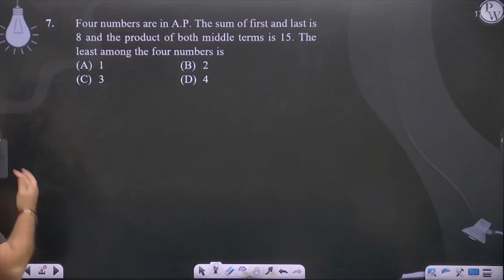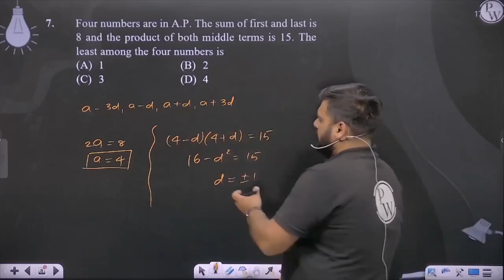Four numbers are in A.P. The sum of first and last is 8 and the product of both middle terms is ....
Four numbers are in A.P. The sum of first and last is 8 and the product of both middle terms is 15. The least among the four numbers is&nbsp; 📲PW App